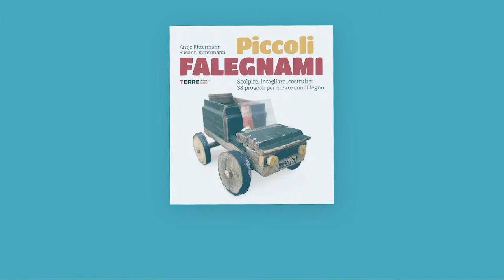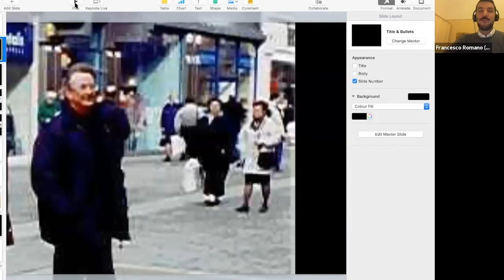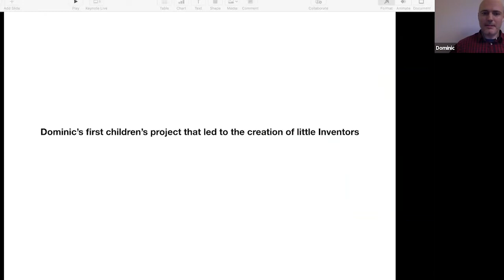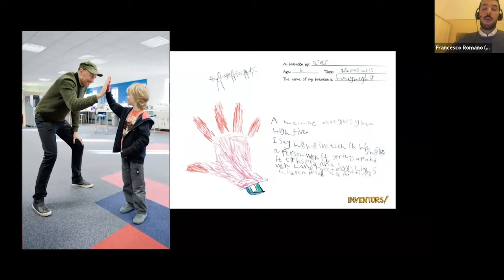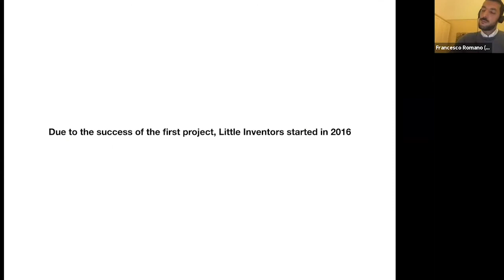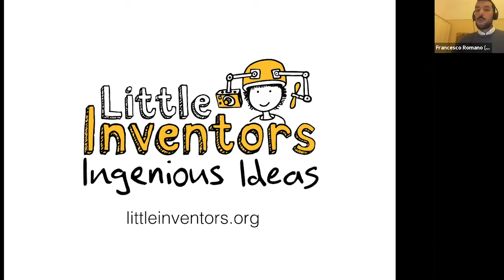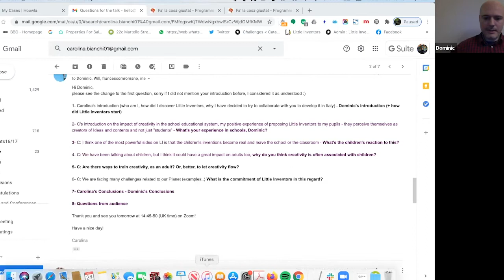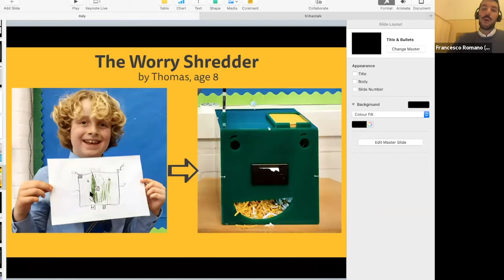Metodi di apprendimento innovativo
A partire dal programma Little Inventors, una community che raccoglie migliaia di progetti dei bambini di tutto il mondo, analizziamo i vari metodi di apprendimento innovativo capaci di stimolare flusso creativo sia nei piccoli sia negli adulti. Come nascono idee geniali? Come possiamo imparare a coltivarle?

Il manuale del Piccolo inventore edito da Terre di mezzo editore, vi aiuterà a liberare la vostra creatività in un viaggio tra scienza, tecnologia e arte!
Trovate il manuale in vendita sullo shop di Terre di mezzo